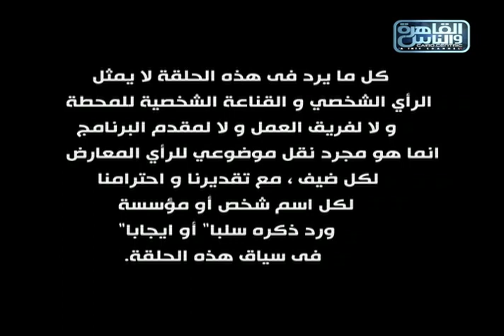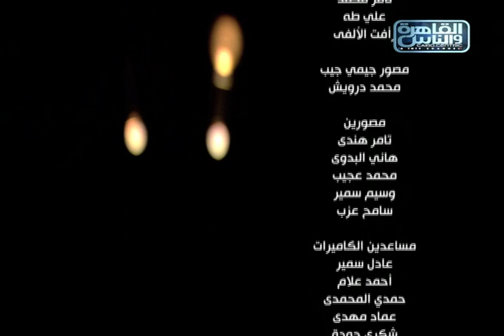محاكمة مبارك - الجزء الأول في أجرأ الكلام مع طوني خليفة